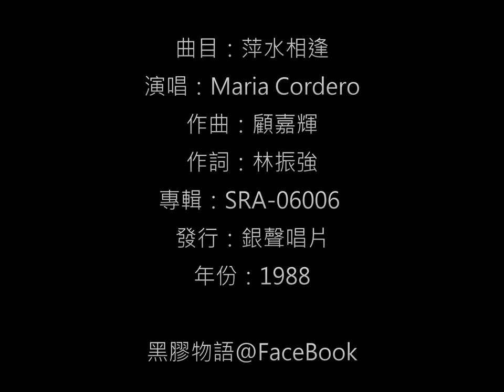Maria Cordero - 萍水相逢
主題：萍水相逢 / 演唱：Maria Cordero
填詞：林振強 / 作曲：顧嘉輝
發行：銀聲唱片 / 編號：SRA-06006 / 年份：1988 / 香港